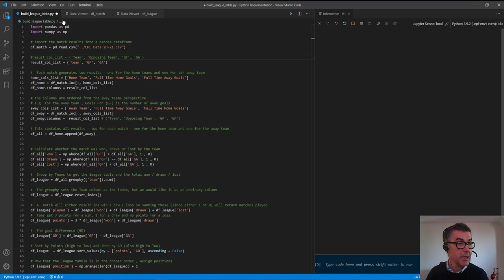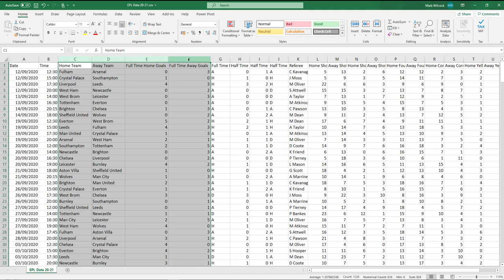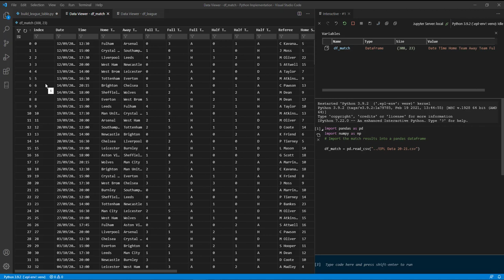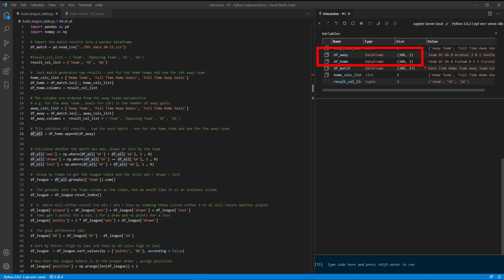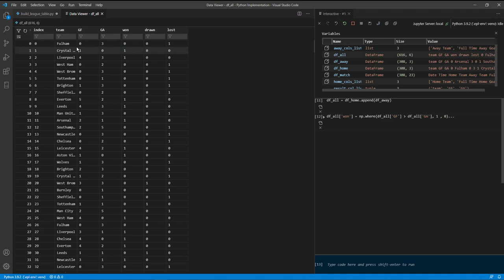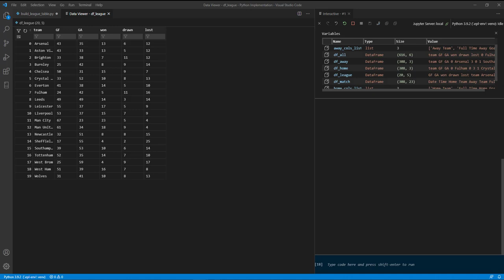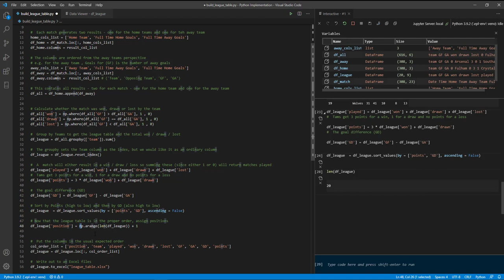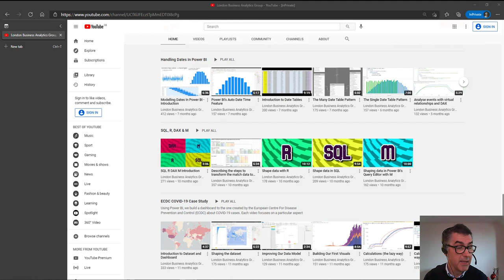Analyse Data with Python and Pandas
Mark walks through a short Python script to transform a dataset of football matches played in this season’s English Premier League into a results table.

This involves lots of typical operations: import a dataset, split and stack it, add new columns, group, sort rows and columns then export the data.

The datasets and course materials used in the examples are in the "Rosetta" folder..

Other videos in this playlist demo the same task in different languages: Excel, R, SQL,DAX and Power Query (M).

We run a full range of data analysis and generative AI courses in London and online. See our courses at zomalex.co.uk